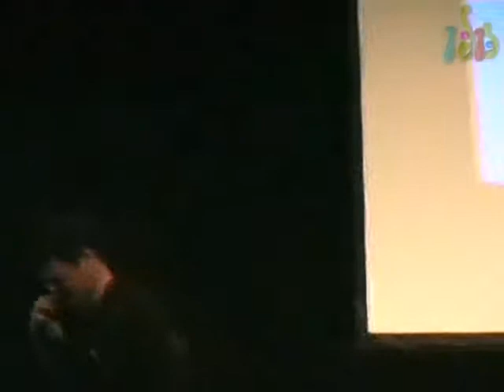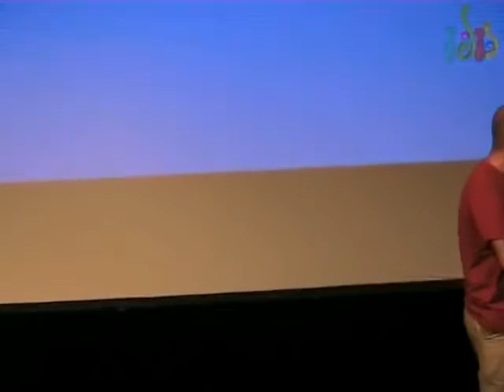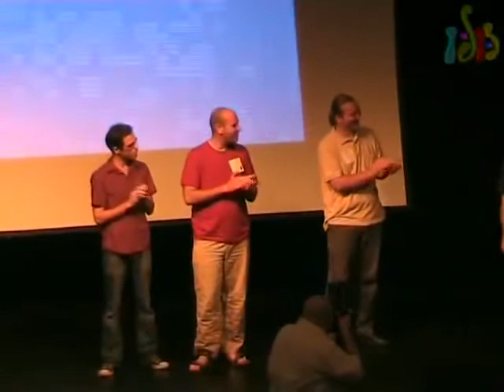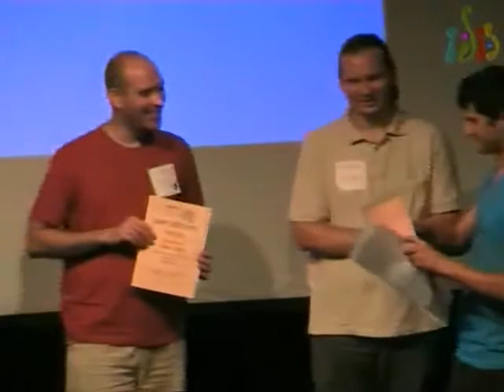אוגוסט פינגווין 2008 - דברי סיכום ופרס המקור